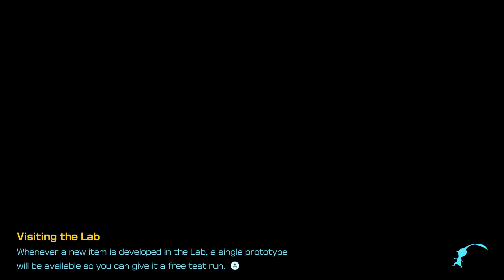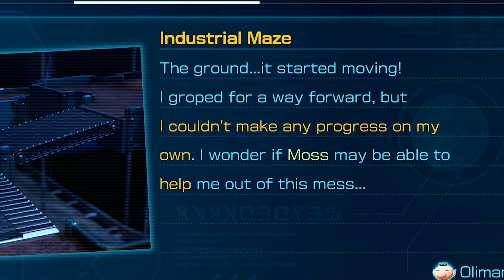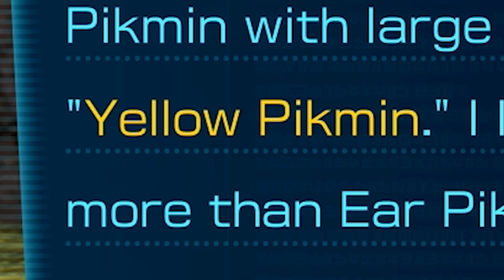THEY'RE DROWNING!! | Pikmin 4 - Part 3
Welcome to part 3 of Pikmin 4! In this episode, we return to the Terrace, explore more caves and discover the Yellow Pikmin! I hope you enjoy!

Death Note
Cyberpunk 2077
Metal Gear Solid 2
Diablo